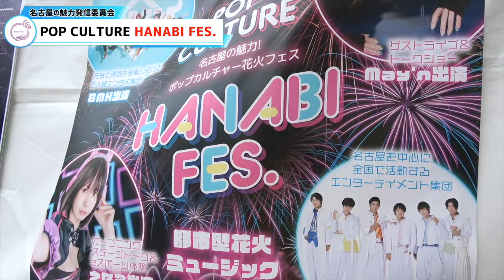「かってに名古屋観光大使」プロジェクト フィールドワーク②